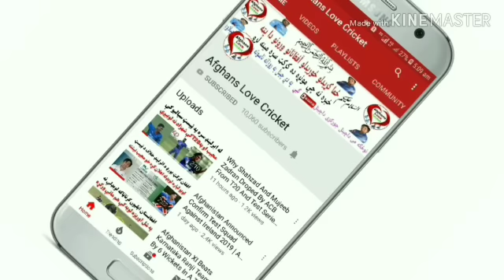Gulbadin Naib Will Be Afghanistan Cricket Team Captain In ICC ODI World Cup 2019 | 3 New Captains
IMPORTANT NOTE.